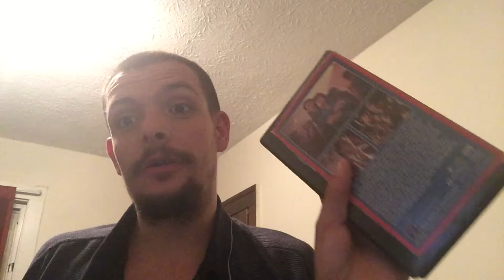VHS Update 6/29/2017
This is my VHS Update as of 6/29/2017. I got a rare tape for you.